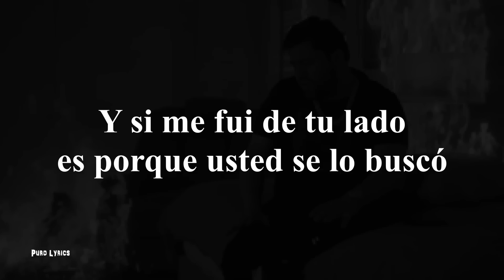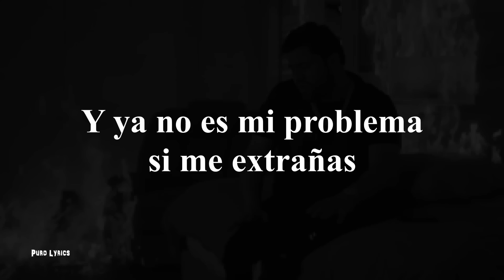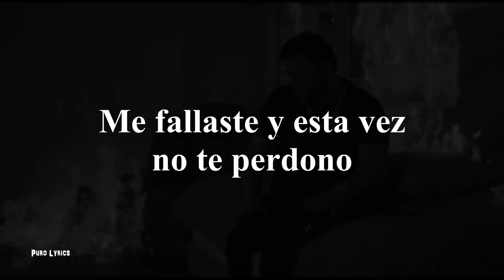Luis R. Conriquez - Nimodo [con letra]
Luis R. Conriquez - Nimodo letra

A ver, si ya
Me dejas de estar marque y marque al celular
Entiende que lo nuestro se acabó
Que esto aqui se terminó
Y si me fui de tu lado, es porque usted se lo buscó

Ni modo
De que vuelva contigo
Ya no hay modo
No creas que estoy ardido
Solamente lo que es
Me fallaste y esta vez, no te perdono

Ni modo
Y ya no es mi problema si me extrañas
Evitame la pena de tenerte que ignorar
Porque de bloquearte ganas, no me faltan

Ni modo
No me supiste amar y ahora te aguantas